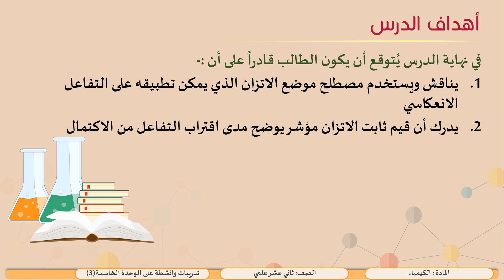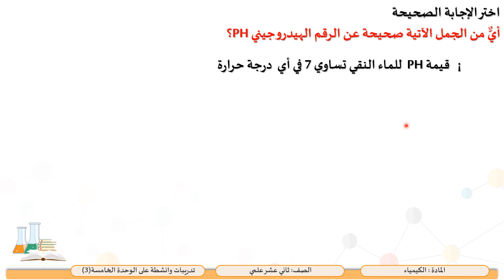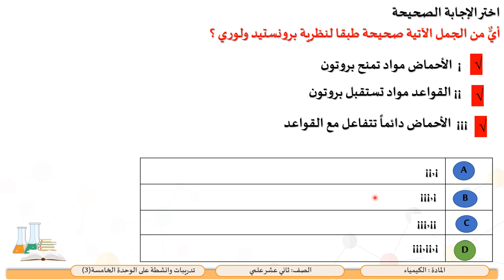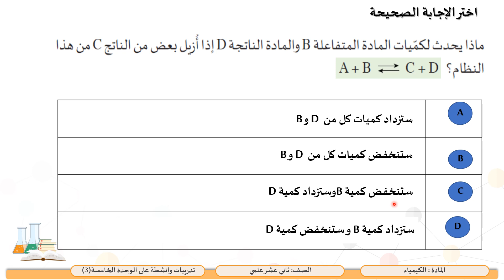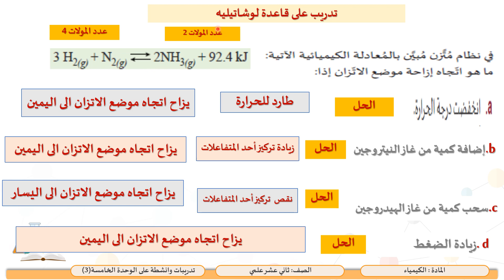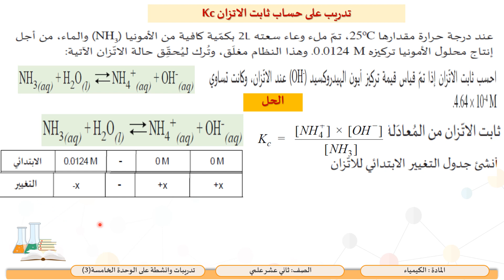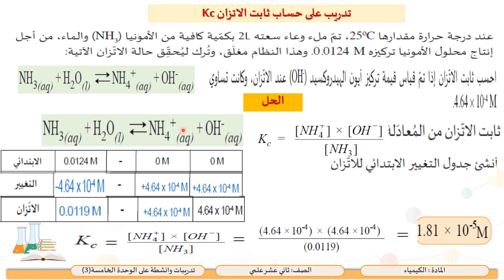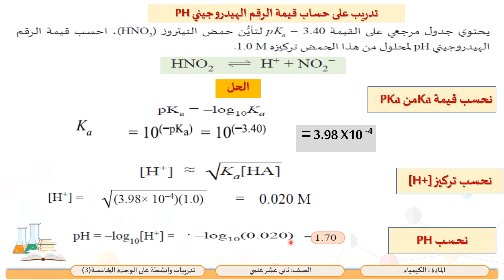الصف الثاني عشر المسار العلمي الكيمياء تدريبات وأنشطة الوحدة الخامسة3